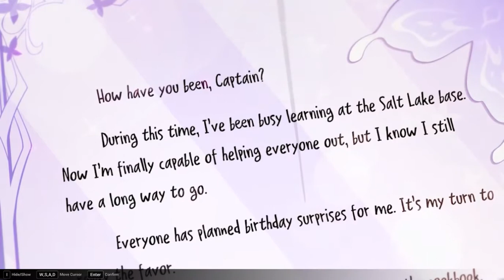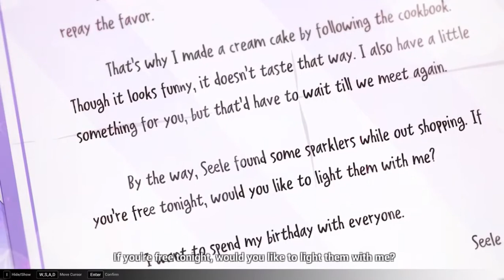Honkai Impact 3rd 2021 - Seele and Veliona letter "Seele Birthday"